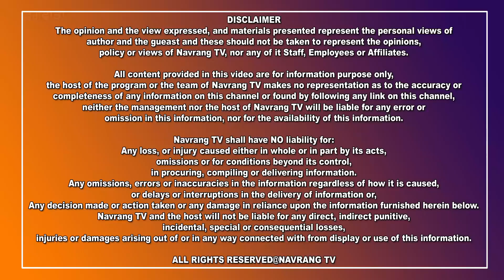ਫਗਵਾੜਾ ਵਿਖੇ ਇਕ ਵਾਰ ਫਿਰ ਵੱਡੀ ਗਿਣਤੀ ‘ਚ ਪਹੁੰਚੀ ਪੁਲਿਸ, ਖੁਦ ਆਈ.ਜੀ ਸਾਹਿਬ ਨੇ ਸੰਭਾਲੀ ਕਮਾਨ